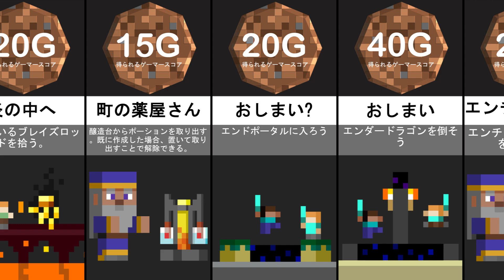Minecraftの成果のリスト(2021)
Minecraftで特定のチャレンジを完了すると、アチーブメントを獲得できます。 これらのアチーブメントは、プレイしている世界とともに保存され、クリエイティブやサバイバルを含むすべてのゲームモードで獲得できます。 一部のアチーブメントには前提条件があり、他のチャレンジを完了するまで獲得できません。 Minecraftでは、「/achievement command」を使用してアチーブメントを付与または削除することもできます。